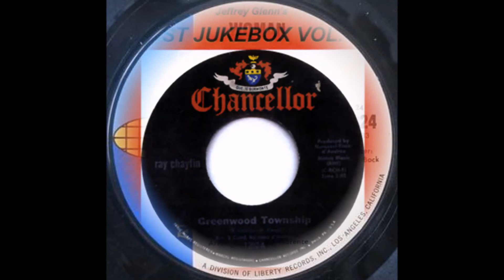Bud Shank - Woman ((Stereo)) 1966